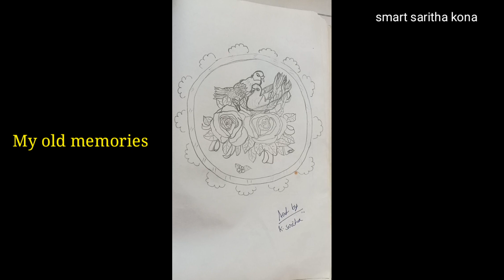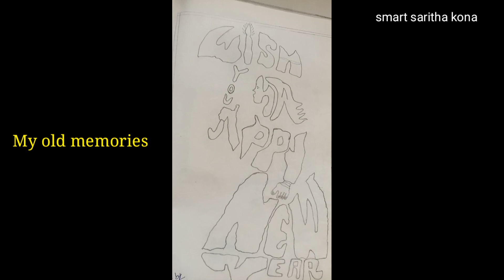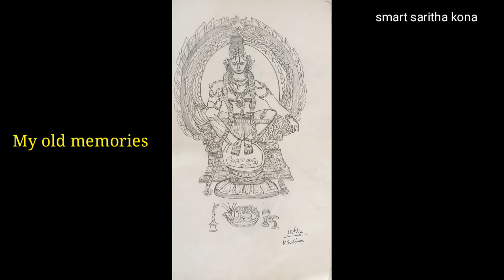My sweet memories // old memories😍